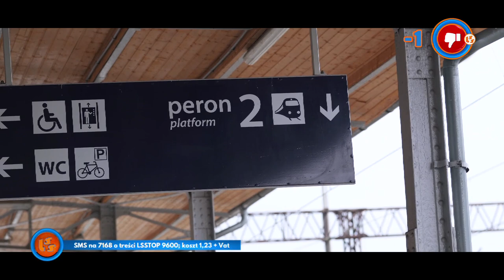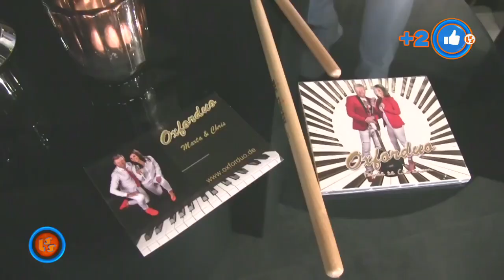Szlagier Top 10, 736+ finał LSS SZLAGIEROWO.PL - oficjalne notowanie